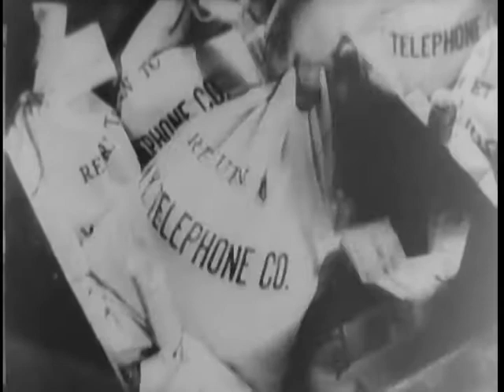SIEMPRE LISTO, PART 3.(ALWAYS READY). ON THE JOB, ca. 1937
SIEMPRE LISTO, PART 3.(ALWAYS READY). ON THE JOB, ca. 1937 - National Archives and Records Administration   - ARC Identifier 93710 / Local Identifier FC-FC-4646 - Ford Motor Company.  DVD copied by IASL Master Scanner Katie Filbert.